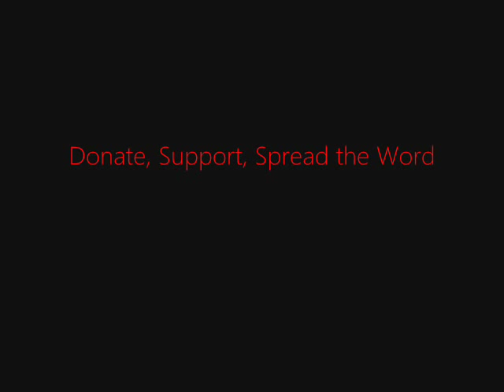FSRN Veterans Return Medals at Anti NATO Protests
Iraq Veterans Against the War collaborated with Afghans for Peace in planning Sunday's actions. At the end of the main march, participants gathered for a ceremony in which Iraq and Afghanistan War veterans symbolically returned their military service medals:

"My name is Jason Hurd. I spent 10 years in the United States Army as a combat medic. I deployed to Baghdad in 2004. I'm here to return my Global War on Terrorism Service Medal in solidarity with the people of Iraq and the people of Afghanistan. I am deeply sorry for the destruction that we have caused in those countries and around the globe. I am proud to stand on this stage with my fellow veterans and my Afghan sisters. These were lies. I'm giving them back."

One by one, dozens of veterans took the stage, delivering personal speeches to a captivated and supportive audience. Some expressed anger at the lies and distortions of US government and military leaders:

"My name is Shawna, and I was a nuclear biological chemical specialist for a war that didn't have any weapons of mass destruction. So I deserted. I'm one of 40,000 people that left the United States Armed Forces because this is a lie!"

Other vets spoke about the impact of the US-led wars on civilians, including Afghan and Iraqi children. One veteran challenged the crowd to rethink how the powerful typically define both leaders and enemies:

"My name is Vince Emanuele, and I served with the United States Marine Corps. First and foremost, this is for the people of Iraq and Afghanistan. Second of all, this is for our real forefathers. I'm talking about the Student Nonviolent Coordinating Committee. I'm talking about the Black Panthers. I'm talking about the civil rights movement. I'm talking about unions. I'm talking about our socialist brothers and sisters, our communist brothers and sisters, our anarchist brothers and sisters, and our ecology brothers and sisters. That's who our real forefathers are. And lastly—and lastly and most importantly, our enemies are not 7,000 miles from home. They sit in boardrooms. They are CEOs. They are bankers. They are hedge fund managers. They do not live 7,000 miles from home. Our enemies are right here, and we look at them every day. They are not the men and women who are standing on this police line. They are the millionaires and billionaires who control this planet, and we've had enough of it. So they can take their medals back."

Some veterans paid tribute to Bradley Manning, the army solider under military trial for distributing classified information to Wikileaks. Many people, including other veterans, consider him a whistleblower who exposed US war crimes. These speeches were recorded by Democracy Now. To view more of the veterans' statements in Chicago, go to democracynow.org.